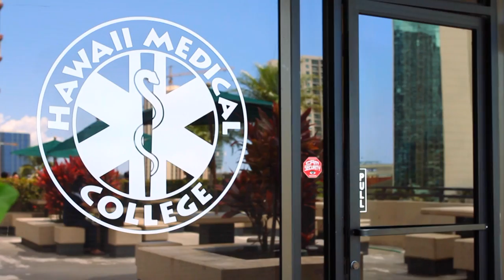Dis-n-Dat TV w/ Clinical Medical Assisting Student Kelsey Hustace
Kelsey Hustace, Clinical Medical Assisting Student, shares her reasons for choosing HMC, including her passion for helping people and our fast-paced classes.